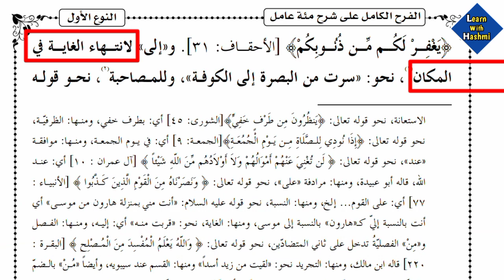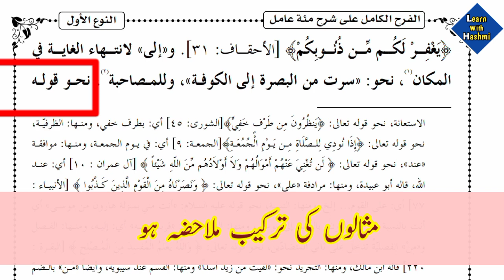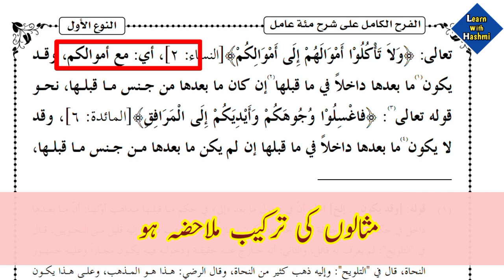Sharah Miat E Amil Part: 17 | Dars e nizami full tutorial cours | Learn with hashmi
Voice: Muhammad Ishtiaq Hashmi
Topic: Sharah miat e amil lectures
Part: 17
sharah miat e amil cours
sharah miat e amil part 17
sharah miat e amil lectures